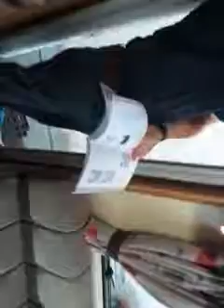11635 part 2